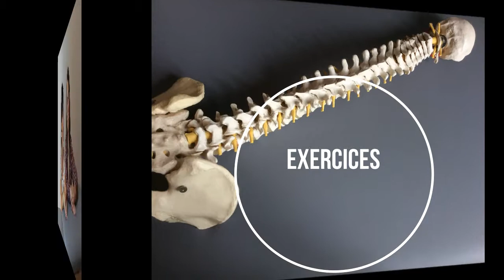Exercice pour travailler une bonne posture contre le mal de dos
Les ostéos font des vidéos étirent leurs dos et travaillent leurs postures! Marjolaine Dey et Elisa Commarmond vous proposent un exercice simple, à réaliser contre un mur, pour vous aider à mieux vous tenir dans votre quotidien.
Nouvel exercice à faire progressivement, en douceur, en écoutant son corps et en respectant ses limites : ne jamais pratiquer dans la douleur. Adapté notamment à ceux qui travaillent derrière un bureau ou qui portent des charges lourdes.